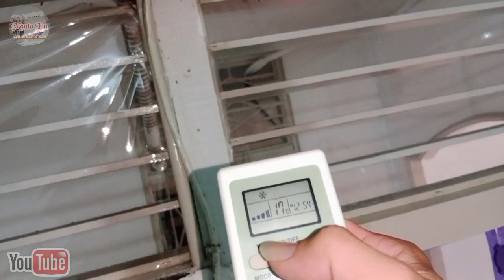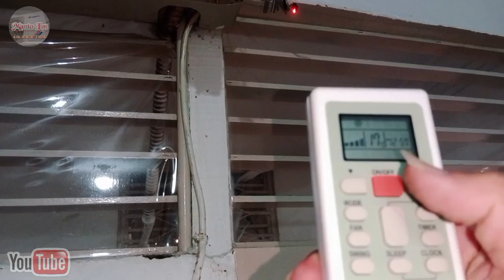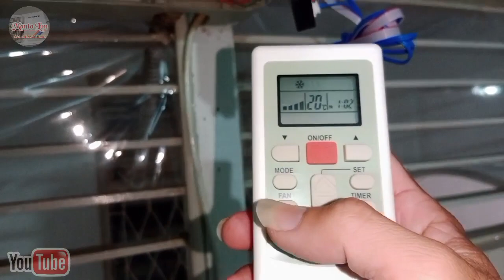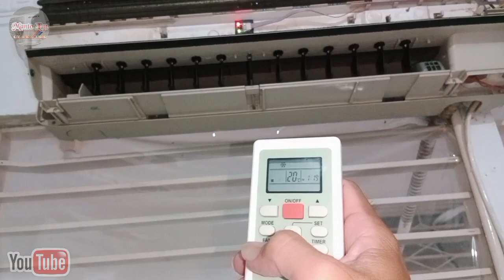Cara Pasang Modul Universal Ac Panasonic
Cara pasang modul universal ac Panasonic, mengubah modul original menjadi modul universal,modul universal ac untuk segala merk.Di video kali ini saya mau berbagi lagi tutorial untuk memasang modul multi atau modul universal ke merk ac tertentu,memperbaiki modul ac yang error, memperbaiki ac yang error,ayo teman-teman ikuti terus video ini supaya lebih jelas.

Semoga bermanfaat, dan dukung terus channel supaya lebih berkembang dan memberikan konten-konten yang lebih bermanfaat dan membantu setiap orang.